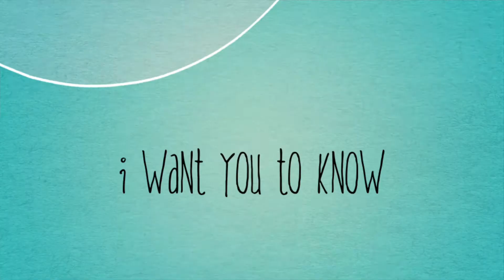Happy Birthday Auntie! 🎂🎉